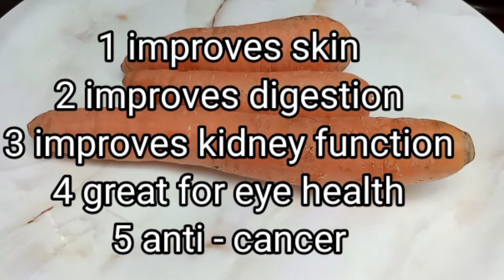Gajar Ka Juice [ Carrot Juice] Healthy Drink